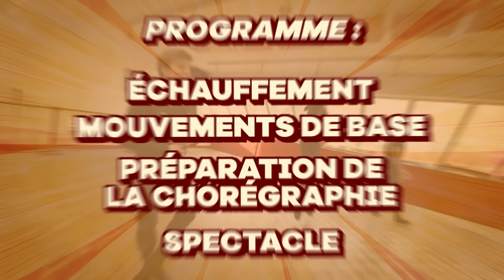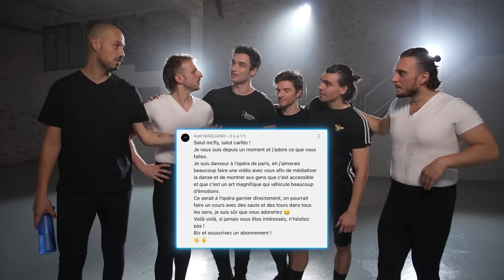De loin le plus difficile de tous les défis : LA DANSE CLASSIQUE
Après la natation synchronisée et les claquettes, vous avez largement plébiscité la danse classique. Nous avons donc essayé cette discipline aussi belle que difficile avec notre frère Maxence.
Pour nous guider, 3 danseurs de l’opéra de Paris nous ont accompagnés : Axel, Hugo et Aurélien. Ils ont été géniaux, vous verrez.

Retrouvez la technologie air up avec -15% sur toutes les gourdes avec le code GOURDE jusqu'au 13/11
Et en ce moment, pour l'achat d'une gourde, 1 sachet de 3 pods citron-basilic est offert !

Maxence (et son infinie souplesse) sera à la Cigale le samedi 5 novembre prochain

Le titre Clear the way de Pouvoir Magique est disponible sur toutes les plateformes

Léopold et Djilsi reviendront évidemment pour une autre discipline qui s'annonce... magnifique ! Indice : poire.

Retrouvez nos danseurs sur leurs réseaux:
Axel MAGLIANO @axelmagliano
Hugo VIGLIOTTI @vigliotti_hugo
Aurélien GAY @aurelien_gay_

L’équipe
Chargé.e.s de production - Alexis ROCHE
Assistantes de production - Olivia PILI
Stagiaire de production - Chloé WOLF

Chef OPV - Florent SABATIER
OPV - Thibault ARBRE - Thomas NOYELLE
Chef OPS - Martin BONAMI
Maquilleuse - Karmen SEFER
Régisseur - Léna MANTEZ
Photographe - Marie FLAMENT

Supervision post-production - Laura FIGUEIREDO
Monteur - Alexandre GIRON- Florent SABATIER
Vignette - Antoine BEHAEGHEL - MOODMAKER

Moyens techniques :
PLANIPRESSE - DINOSAURES

Remerciements :
Léopold - Pouvoir Magique et IDOL
Fiona PAYAUD et le centre de danse PAYAUD
Morgane et l’Espace VYTREE

** Règles de l’espace commentaires :
- Ecrire dans un français correct (surtout pour Carlito ça)
- Écrire de façon respectueuse

Ici Carlito : je tiens à renouveler mon respect pour les danseurs et danses classiques, j'avais déjà conscience du grand niveau qu'exigeait cette discipline mais là je me suis pris une claque, et ça m'a donné envie de me remettre à fond au sport ! Donc merci les garçons, et force à tous les danseurs et danseuses around the globe.

Ici Mcfly : je suis d'accord.

- Roman Graphique qui m'a choqué dernièrement tant c'est génial : SHIBUMI
- Dès que j'ai un moment de répit, je joue à Hadès, c'est normal docteur ?
- Mes genoux souffrent.
- Mon troisième enfant a baillé lors d'une échographie.
- Pourquoi ça sent mauvais quand je me coupe les ongles de pied ?
- Le miel c'est génial.